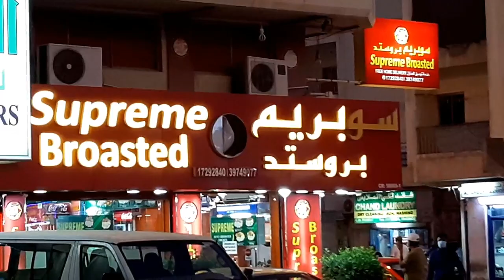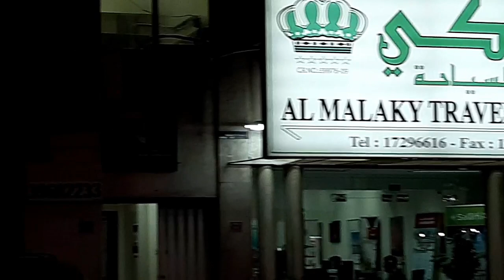Supreme Broasted in Manama | Mukbang in car | Bless Channel